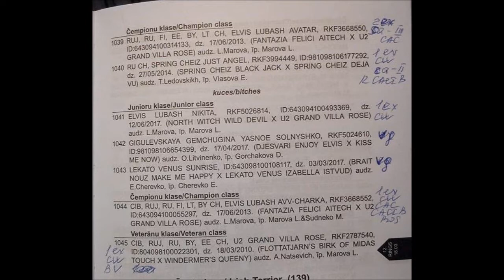March 18, 2018 Riga, Latvia , IDS, Norwich Terrier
judge - Dan Ericsson (Sweden)